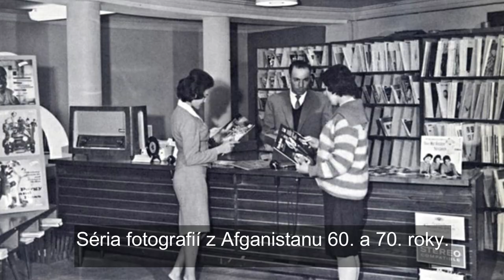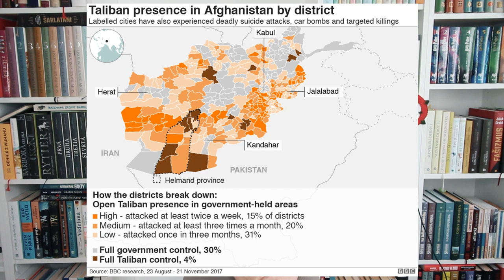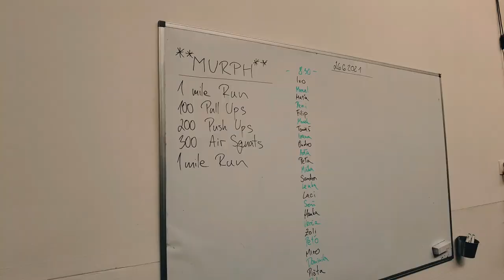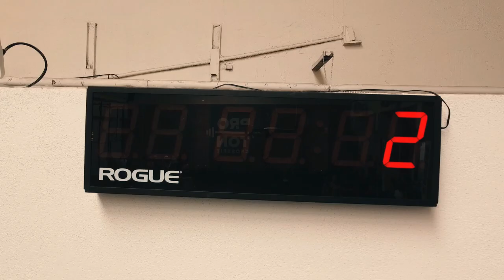ČO sa deje v AFGANISTANE? | História a súvislosti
Vo videu si na príkladoch Anglo-afgánskej, sovietsko-afgánskej vojny a americkej invázie z roku 2001 ukážeme, prečo sa Afganistanu zvykne hovoriť cintorín impérii. Povieme si kto sú Mudžahidíni, kto je Taliban a čo sa to v súčasnosti vlastne deje?

✎Odporúčané knihy: Zinkoví chlapci (Svetlana Alexijevič), Kníhkupec z Kábulu (Asne Seierstad), Majster šarkanov, Tisíc žiarivých sĺnk, A hory odpovedali ozvenou (Khaled Hosseini).
✎Odporúčané filmy: Osama, Lone Survivor, Charlie Wilson´s War.
✎Moju tvorbu môžeš podporiť tu:
Členstvá: